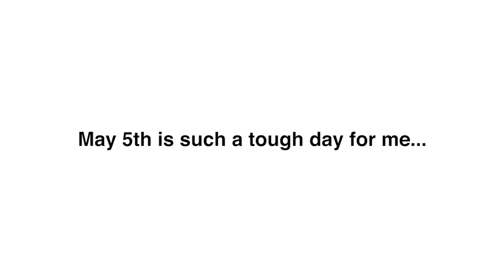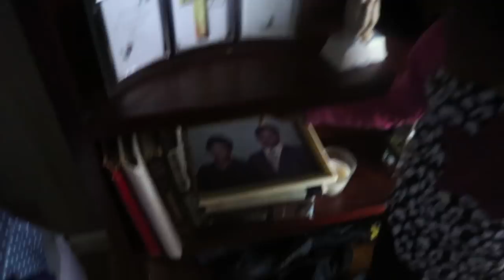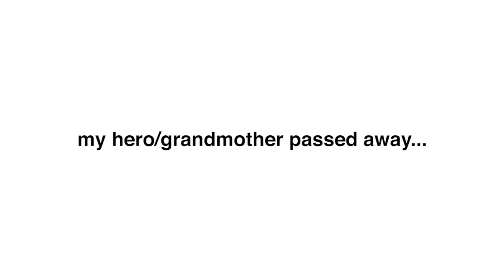I'LL NEVER SEE HER AGAIN......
Here's the reason why I haven't been uploading. I fell down, but now I'm back up ready to go again. Tomorrow we'll get back to our regularly scheduled program and I hope you enjoyed this message :)
Snapchat: @doctorandersont (how do I replace my name, anyone know?)